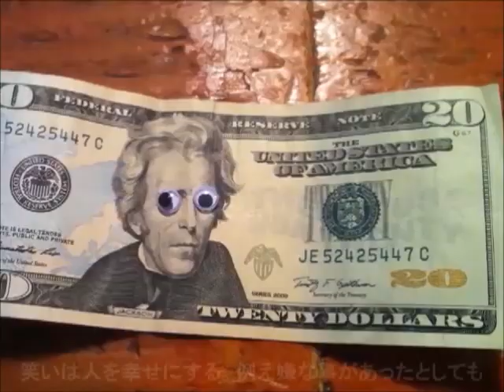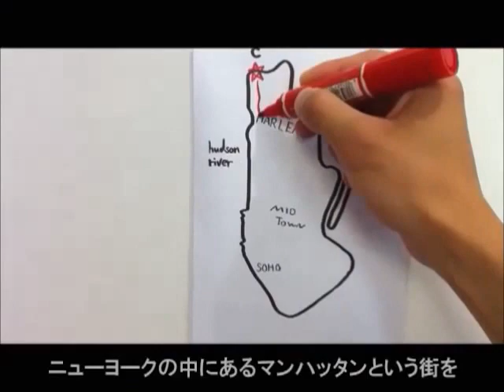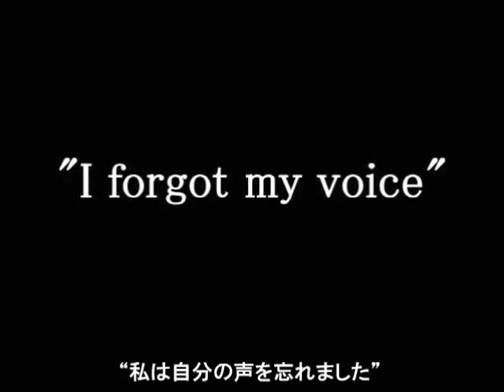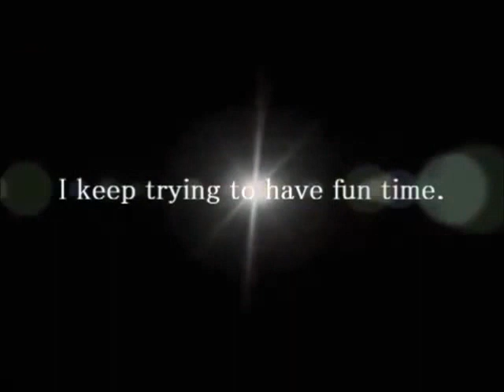The introduction of Tsuyoshi Yamamoto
I hope this movie makes you happy.I made this movie at English language school.The name is EC N.Y.  I came to N.Y. to be funny actor.I have been studying acting at acting school in N.Y. for 6 month.